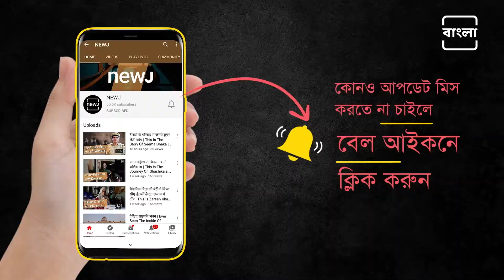The Temple Of Giantess Putana | এই মন্দিরে পুজো পান পুতনা রাক্ষসী | Bangla NEWJ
Know Everything About The Temple Of Giantess Putana In Hooghly

এই বাড়িতে পুজো পায় পুতনা রাক্ষসী। বিশ্বাস না হলে আপনাকে আসতে হবে হুগলির নিচুপট্টি এলাকার অধিকারী বাড়িতে। এই বাড়ির মন্দিরে রয়েছে রয়েছেন রাধাগোবিন্দ সহ জগন্নাথ, বলরাম ও সুভদ্রা। এদের সঙ্গেই নিত্যপুজো, ভোগ পান পুতনা রাক্ষসী। পুতনা রাক্ষসীর পুজো হওয়ার কারণে এই বাড়িকে অনেকে ডাকেন 'রাক্ষুসে বাড়ি' নামে। তবে, শুধু রাক্ষসী নন, চন্দননগরে ফরাসিদের আগমনের আগে এই বাড়িতে রাধাগোবিন্দর মন্দির প্রতিষ্ঠা হয়। বছরভর লোকজন আসেন অধিকারী বাড়ির অদ্ভুত এই মন্দির দেখতে।